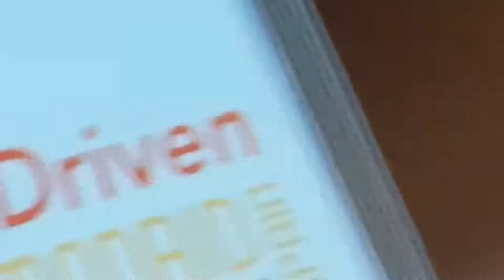Raphael en el Congreso Mundial de Trasplantes Madrid 2018